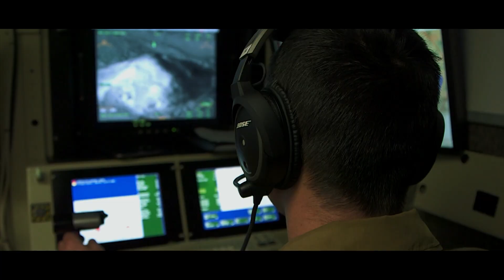[Teaser] Recrutement Armée de l'air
Nous recrutons 3 500 jeunes chaque année, dans + de 50 métiers, du niveau 3ème à bac +5 ! Postulez sur devenir-aviateur.fr ou au CIRFA AIR !

►Snapshat: Devenir-aviateur

Vidéos : Armée de l'air
Montage : N.Plainchamp

© PVI/DCOM/BR-DRHAA 2019